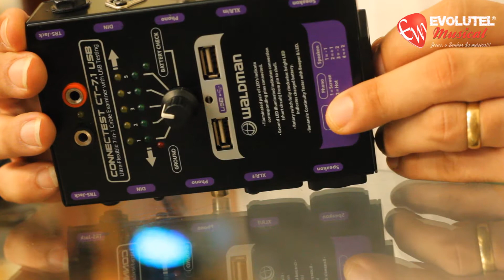Review/teste: Como montar / soldar cabos P10 guitarra violão / XLR microfone / Comando PP / Philips